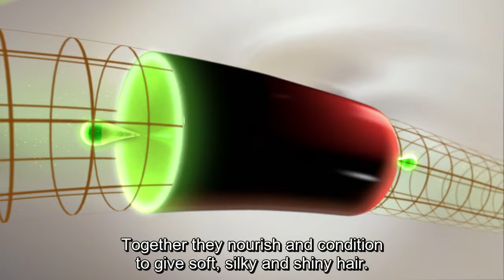Vatika Hammam Zaith (Hot Oil Treatment): For parlor-like hair at home!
Vatika Hot oil Treatment with natural ingredients like Cactus, Coconut,  Almond, Honey, Egg, Lemon and Olives revives even the dry, dull and lifeless hair. They nourish them from roots to tips and prevents them from being rough, dry, breakage, and split-ends making them long, strong and shiny. Vatika Hot Oil Treatment is a herbal remedy for all hair problems, it revives even the lifeless hair by nourishing the scalp.
The natural extracts provide extra nourishment and transform your hair from dry and frizzy to Soft and Shiny Hair. You will have healthy problem-free hair.
The natural ingredients prevent repair the damaged hair and let you style your hair as you like it. Perm, curl or iron your hair without worrying about heat and the chemicals that may cause dryness, roughness and hairfall.

Apply Vatika Hot Oil Treatment a few minutes before head bath and get conditioned & nourished hair. Vatika's hot oil treatment creams are enriched with natural ingredients. The natural ingredients: lemon, honey, coconut, egg, etc give problem free beautiful hair.
Vatika has a complete range of products for every hair type. They go much beyond ordinary conditioners to provide nourishment and give you soft, silky and shiny parlour-like hair in the comfort of your home!